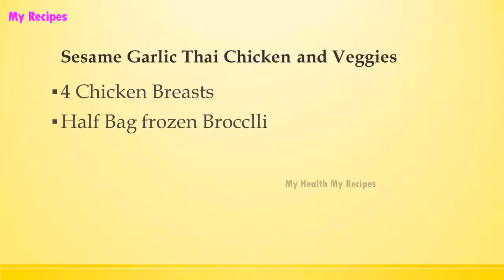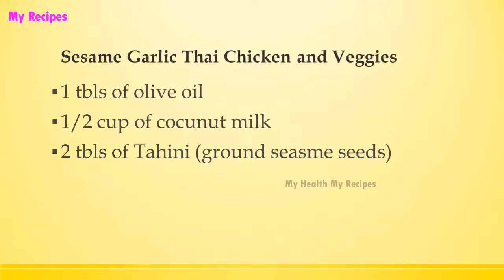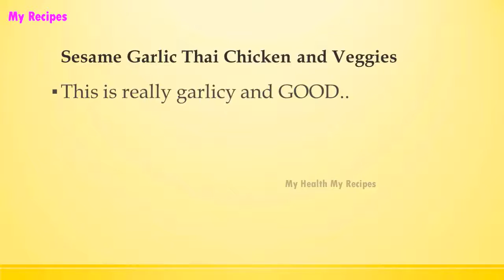Sesame Garlic Thai Chicken and Veggies | Easy Low Carb Recipes | DIET RECIPES | RECIPES LIBRARY